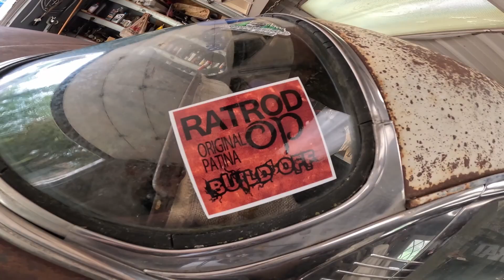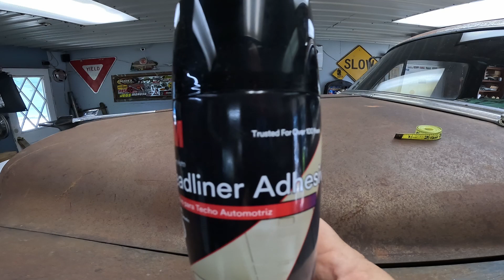How to make AWESOME Headliner 1954 Chevy {RAT ROD}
I decided I needed a headliner for my Bel-Verado. So choices were made :) I ordered some fabric off of Amazon and went to town!! It was cheap and gave the car a great fun look!